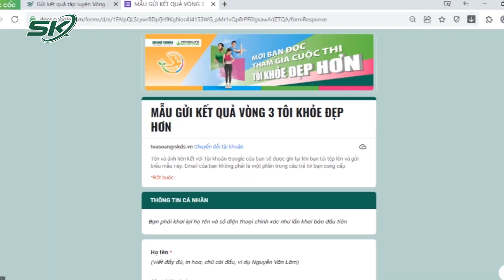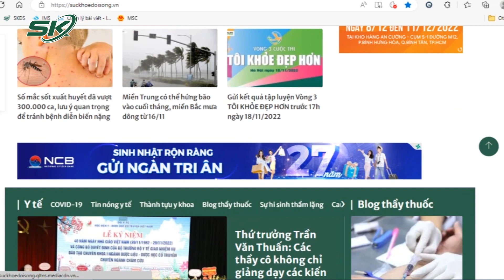Thời Hạn Gửi Kết Quả Luyện Tập Vòng 3 Cuộc Thi "Tôi Khỏe Đẹp Hơn" |SKĐS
SKĐS | Vòng 3 của Cuộc thi TÔI KHỎE ĐẸP HƠN chỉ còn ít ngày nữa sẽ chính thức khép lại.Theo thông báo của Ban tổ chức cuộc thi, đến hết 17h ngày 18/11/2022, Ban Tổ chức sẽ chốt danh sách ứng viên tham gia thử thách, sau đó chấm điểm và lựa chọn ra 12 thí sinh xuất sắc nhất, nỗ lực nhất vào vòng chung kết của cuộc thi.
Do đó, Ban tổ chức cuộc thi đề nghị các ứng viên mau chóng hoàn thiện gửi thông tin và clip chia sẻ của bản thân.
Các ứng viên có thể truy cập website suckhoedoisong.vn và làm theo hướng dẫn, hoặc đăng nhập vào đường

Mời quý vị và các bạn xem thêm: Top 30 Ứng Viên Vòng 3 Tôi Khỏe Đẹp Hơn Cần Đặc Biệt Lưu Ý